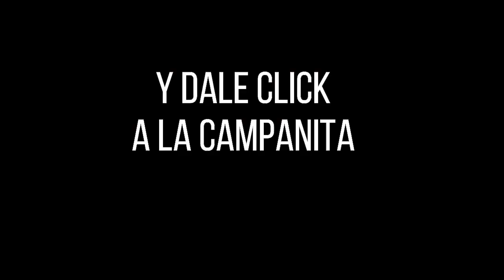Resultado ANTIOQUEÑITA 1 del sábado 06 de noviembre de 2021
Hola buenos días, te presentamos los resultados de las loterías y chances en Colombia, vamos con el Resultados del Chance Antioqueñita 1 del sábado 06 de noviembre de 2021.